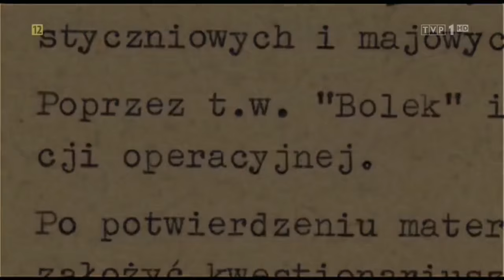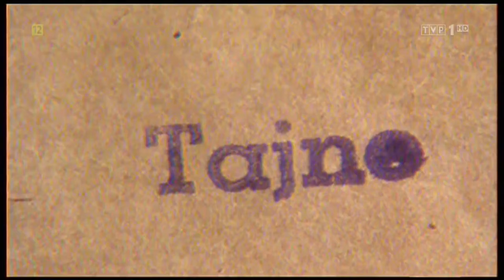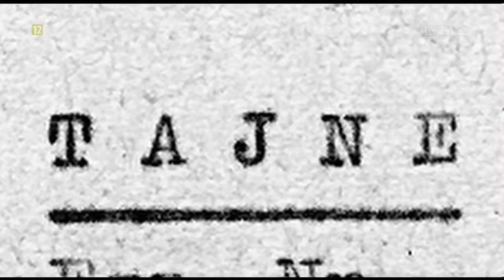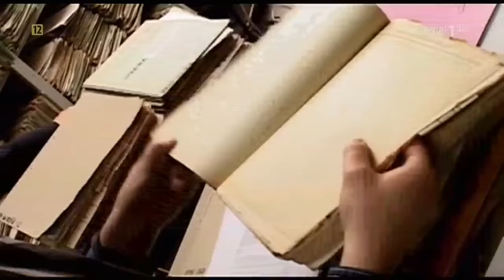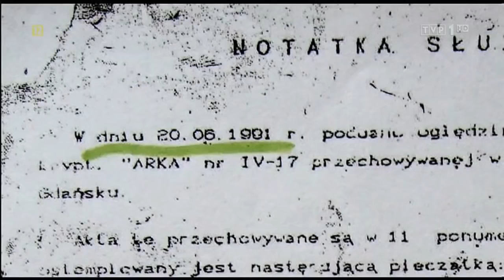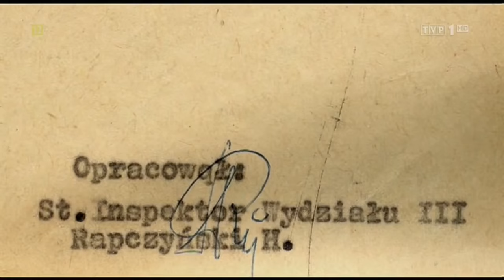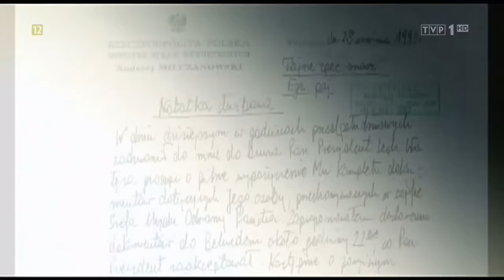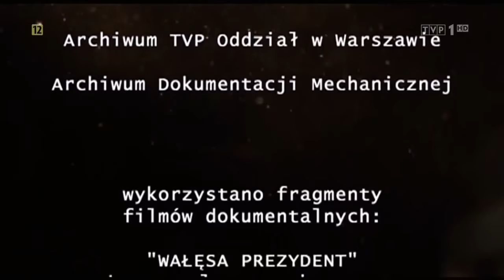Film Grzegorza Brauna: "TW Bolek"